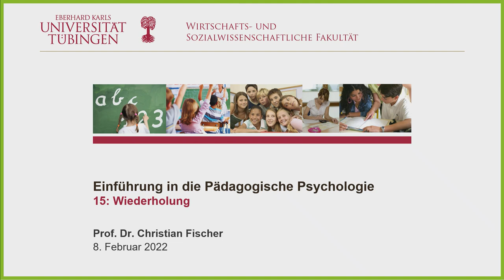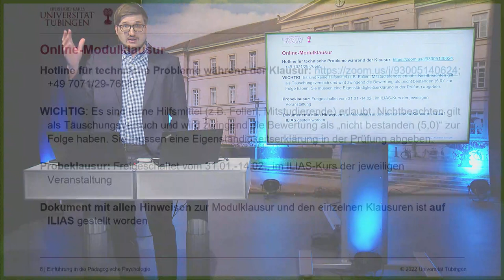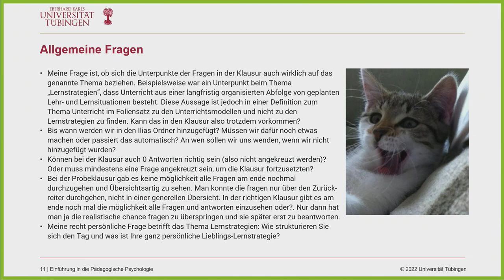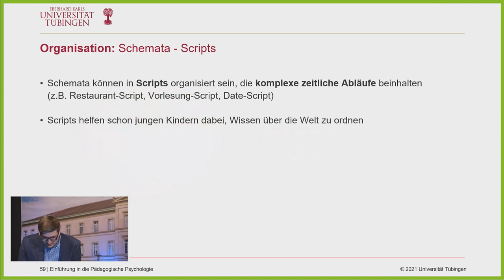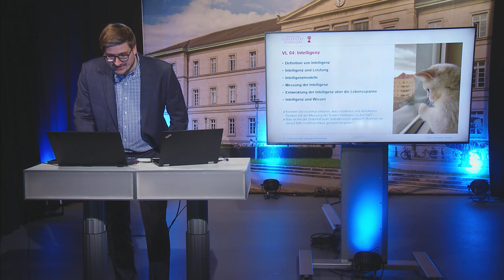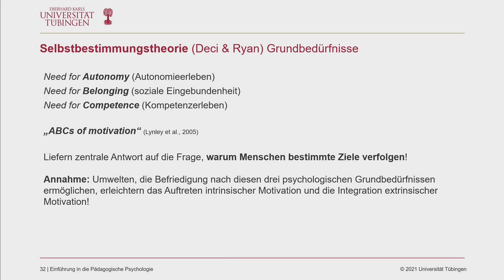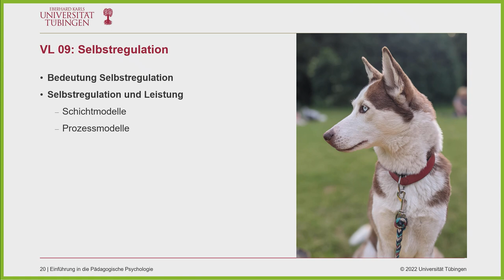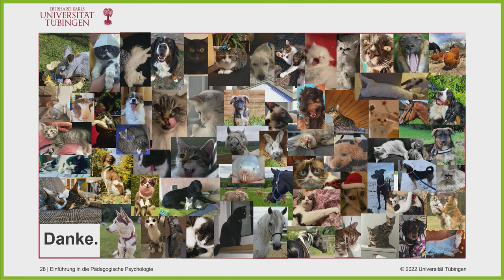Wiederholung - Einführung in die Pädagogische Psychologie VL15 - WiSe 2021/22